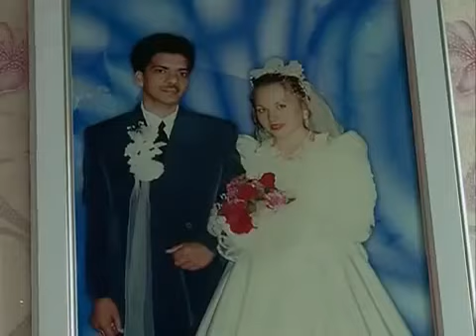Moldova Are Talent Ganga Kumar & Alvina Khan